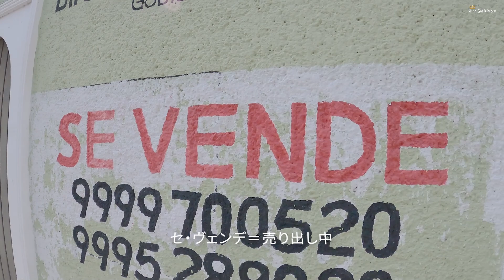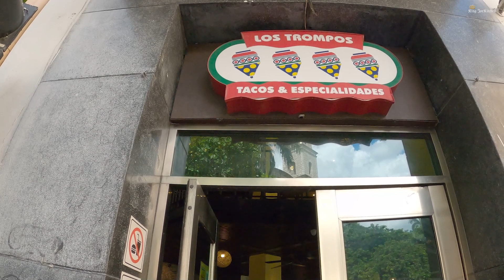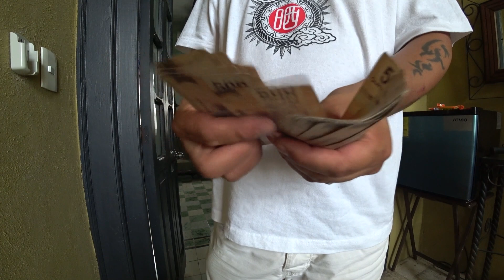メリダの街を散歩して激ウマタコスを頬張った！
監獄ラッパーで有名なB.I.G.JOEのお店：クラブ ブルックリンにタコス屋台が現れた！！その名もタコスタンド！！オーナーシェフ：キングジョーブラック（B.I.G.JOE）によるクレイジーなメキシコグルメ紀行！！！

メキシコ・メリダ編　エピソード31の公開です！今回はメキシコ最終の地：麗しの都「メリダ」を散歩しながら、激ウマタコスを思いっきり頬張りました！ぜひ最後までご視聴よろしくお願いいたします！

＊さらにリアルキングジョーの味が毎度ご好評をいただいている
全国どこでも冷蔵チルドで発送できるお取り寄せタコスセットを絶賛発売中です！大切な人への贈り物、おうちのパーティーや、キャンプに持って来いなタコスセットです！是非ご利用ください！！！

TACOS CLUB BROOKLYN
070-0032
北海道旭川市２条通７丁目２００４ー２関音楽教室地下一階
営業時間：１７時〜（水曜日定休）テイクアウトもOK！
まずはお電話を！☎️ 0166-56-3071